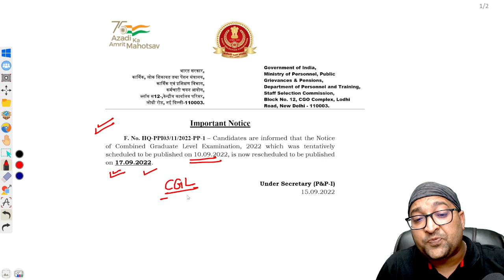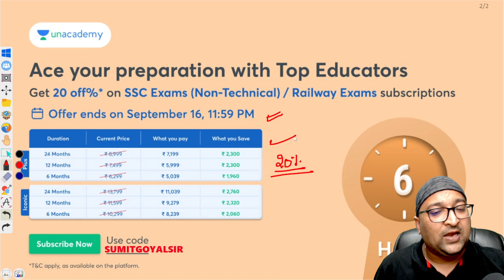SSC CGL Notification Date || A Wonderful Offer for All aspirants || Sumit Goyal Sir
For Plus Subscription Use Code : SUMITGOYALSIR .

For Study material & Previous Year Questions pdf join me Telegram